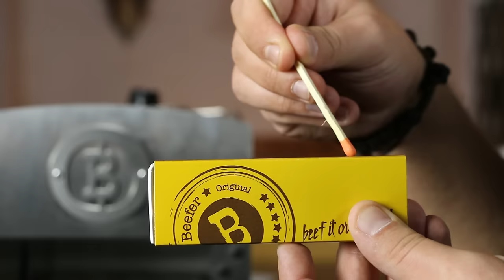BEEFER Flanksteak - Testing the BEEFER "New York Steakhouse Grill" - COOK WITH ME.AT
The BEEFER is kind of a New York Steakhouse Grill, which works with massive top heat with the help of a ceramic burner. Up to 800°C / 1.472°F – no problem for the BEEFER – that´s why this Grill enables you to get a perfect crust on your Steak.

Enjoy the video and see you soon!

Ingredients:

Flank Steak
50g Butter
Fresh herbs of your choice
Salt/Pepper
Garlic

xxxxxxxxxxxxxxxxxxxxxxxxxxxxxxx

Used tools & products:

Global Knife

My Camera

My Tripod

xxxxxxxxxxxxxxxxxxxxxxxxxxxxxxx

Artist: Stuart Bogie
Title: Smooth Talker

The artist granted a licence for free use at the YouTube music library.